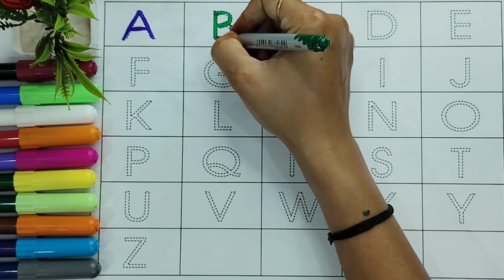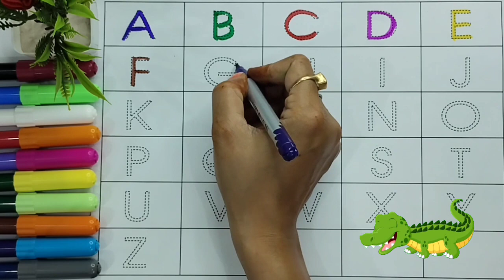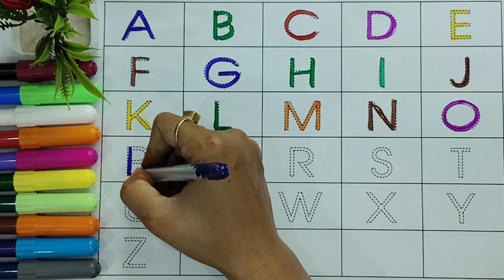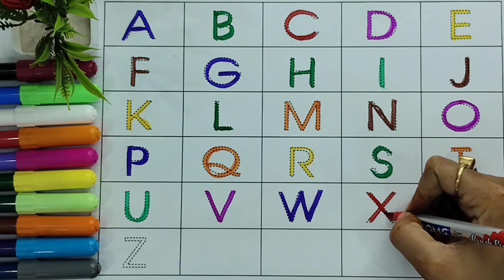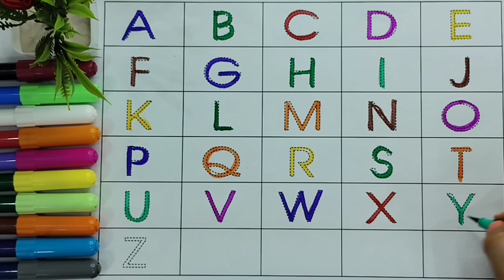Alphabet Lore Coloring, Alphabet Coloring, Alphabet Drawing Coloring | Vaishu Arts & Magic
Alphabet lore coloring alphabet coloring alphabet lore coloring book alphabet lore coloring book app learn alphabet a to z coloring and drawing alphabet lore coloring page a-z alphabet drawing coloring pages santa painting warli chitrakala swadhyay model painting journey halloween painting tutorial model painting craftsmanship mejposh design painting with a twist at home model painting mastery steel matki decoration paint brush effect video editing model painting journey model painting craftsmanship rang jaduche petimadhale swadhyay modal painting mastery exterior black color gore rang  design paint tool sai follow along painting watercolor se blue watercolor how to make ganpati poster in mobile learn watercolor painting adorable dinosaur water color photo watercolor painting watercolor drawing watercolor brush pen drawing watercolor painting for beginners poster colour painting doms brush pen gouache painting water painting  poster color poster color drawing water color tutorial paint brush effect video editing cara menggambar peshawat penu.
Vaishuarts&magic
Alphabet letters
Alphabet learning for kids
Alphabet learning
Alphabet learning drawing book
Alphabet learn tricks
Alphabet learning activities for preschoolers
Alphabet learning for reasoning
Alphabet learning songs
Alphabet learning cartoon